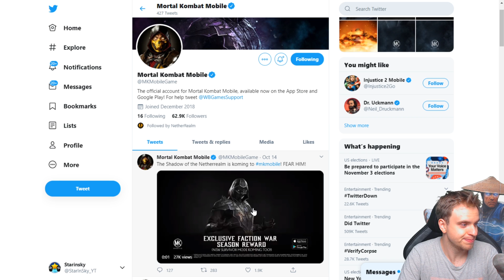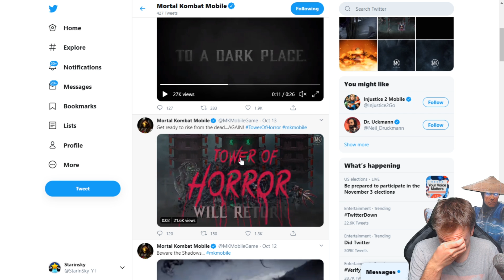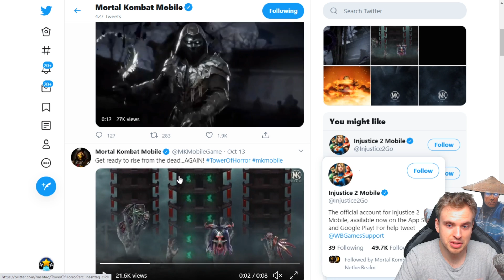MK Mobile 2.8 AMAZING NEWS. Noob Saibot for FREE??? New Gamemode! Tower of Horror Coming Back.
We got more news for MK Mobile update 2.8. Noob Saibot will be Faction Wars Reward, Tower of Horror is coming back and we're getting new Survivor gamemode in Mortal Kombat Mobile! This MK11 Mobile update looks very promising!

Open packs, suggest teams, buy or win MK Mobile accounts code for 1000 coins is 'noob1'.